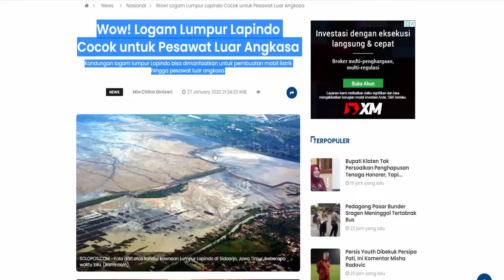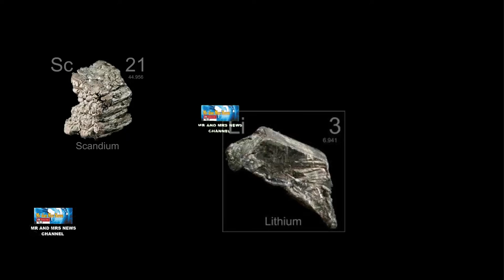WOOW !! LUMPUR LAPINDO SEBAGAI BAHAN PESAWAT LUAR ANGKASA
Di balik musibah yang terjadi di lumpur Lapindo Sidoarjo, ternyata kawasan tersebut mengandung potensi besar yang bisa digarap.
Salah satunya, kandungan logam lumpur Lapindo bisa dimanfaatkan untuk pembuatan mobil listrik hingga pesawat luar angkasa. Dosen Kimia Fakultas Sains dan Teknologi Universitas Airlangga (Unair) Dr. Ganden Supriyanto mengatakan, kandungan logam jarang (langka) yang terkandung bisa dimanfaatkan untuk teknologi tinggi campuran logam. Ganden menuturkan, logam tanah jarang atau rare earth di dalam rumus kimia sistem periodik masuk ke dalam golongan lantanida dan aktanida.
Logam tanah jarang juga disebut sebagai logam transisi. Logam itu sangat penting dan memiliki harga yang cukup tinggi karena digunakan untuk teknologi tinggi seperti campuran logam pada bidang meterologi.Gaden menjelaskan logam tanah jarang merupakan jenis logam lantanida dan aktinida yang meliputi beberapa logam di dalamya seperti litium, dan scandium. Logam itulah yang ditemukan di lumpur Lapindo Sidoarjo. Selama ini, litium banyak digunakan sebagai bahan pembuatan baterai, terutama baterai mobil listrik.
Temuan logam terhitung penting karena ke depan semua kendaraan harus bebas emisi sehingga mobil listrik lebih banyak digunakan. Selain potensi dari pemanfaatan litium, scandium juga memiliki potensi tak kalah besar.Scandium banyak digunakan sebagai bahan pembuatan lampu berteknologi tinggi, karena logam scandium memiliki daya tahan yang kuat sehingga logamnya tidak meleleh meskipun lampu tersebut memiliki watt yang sangat tinggi. Selain dimanfaatkan sebagai bahan pembuatan lampu berteknologi tinggi, scandium juga banyak digunakan untuk semi konduktor.